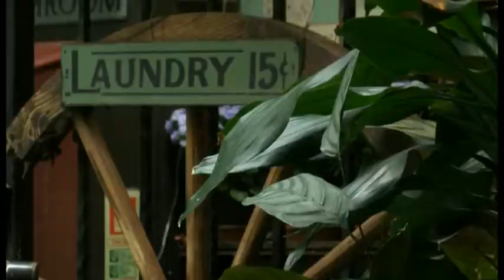Flower Power!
FLOWERS/VCO/1830/31/8  Home
Online and Offline archive Finished Package
1'49" LDNNews QVL-V4
Summary Description:

It seems more of these...are popping up across the capital - beautiful floral displays adorning the front of shops and cafes. They're popular on social media sites like Instagram - which in turn attracts business.